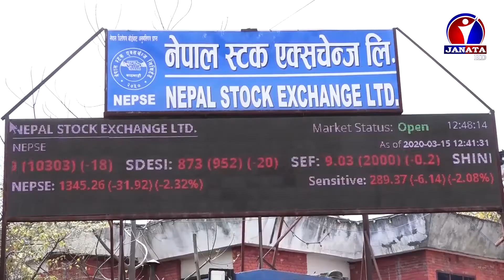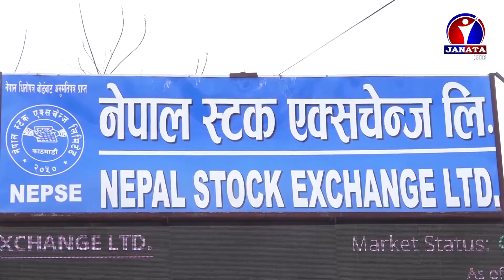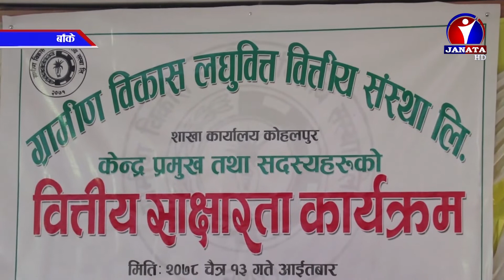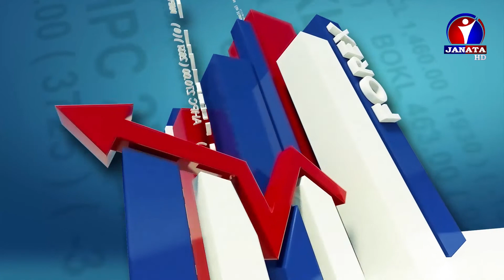आर्थिक समाचार || Aarthik Samachar || जनता टेलिभिजन || Chaitra 14